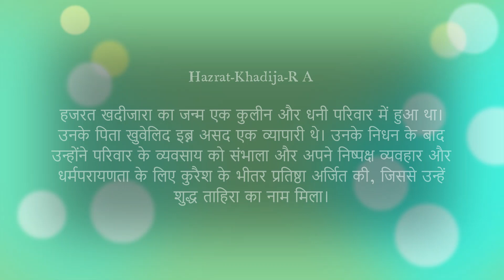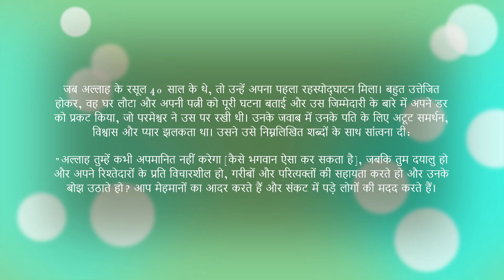Khadija bin Khuwalid RA - ख़दीजा-बिन्त-खुवायलद RA/Sahabiyat Ki Zindagi Series Hindi/Urdu - Part 1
Please like and follow onemanislamicresearchtv on instagram